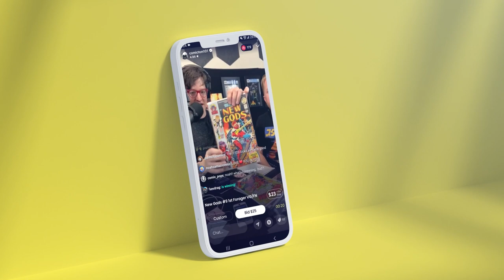Comic Book Dealer Becomes Indie Writer? thatspidermanbooth | "NINJA FUNK" Creator Interview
WhatNot is now a publisher for hot indie comics and the Bags and Boards podcast is here with the creative team behind Ninja Funk. Ryan and Tom have the co-writers and artist behind this new series on the mic giving you all the details on this indie comic from WhatNot Publishing. When music and post-apocalyptic comics combine, you get something new and exciting. Listen up and learn how you can get a copy of this book for yourself!

(US ONLY)

⚠️Send Comic Karma:
Tom Garcia